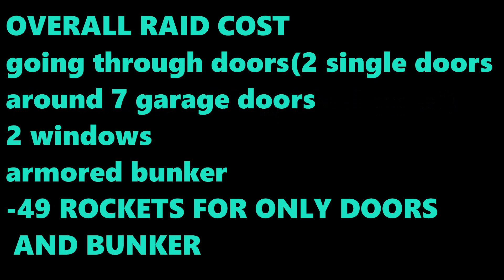Rust 2020 Big Boy Base Design. SOLO/DUO base design. Cheap to build. Expensive to raid.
Songs:Life is Good by Future ft. Drake
Songs: Bankrol Hayden - Brothers (Ft. Luh Kel) [Official Audio]
Game=Rust